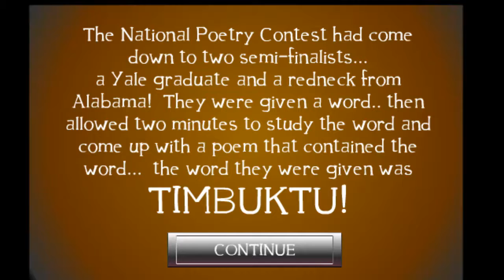Timbuktu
A poem so funny it will make your jaw tingle. another one of them twisted humor flash classics from the era before memes and video sharing sites existed. Believe it was released in 2001 and was cartooned by Dawn Hall.